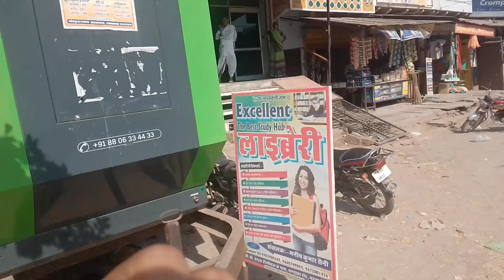Aaj To girte-girte Bach Gye 🙋🏻‍♂️💀🤬